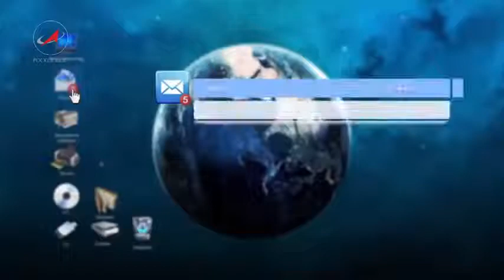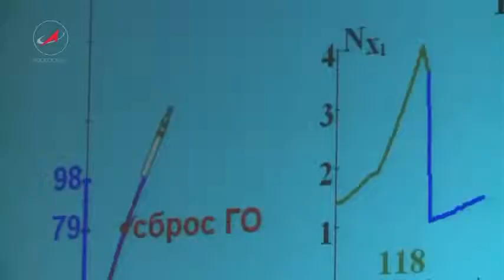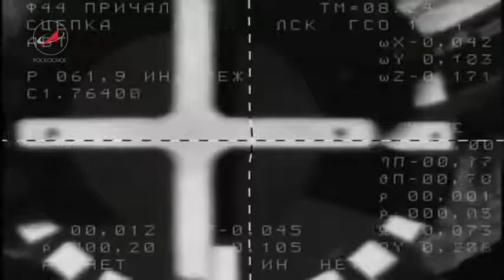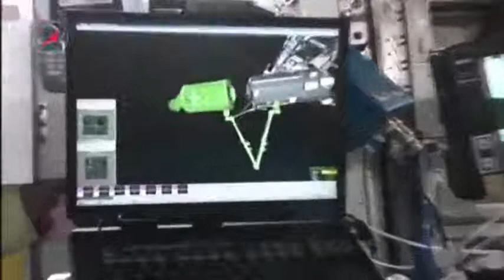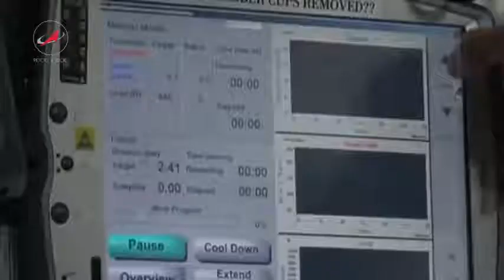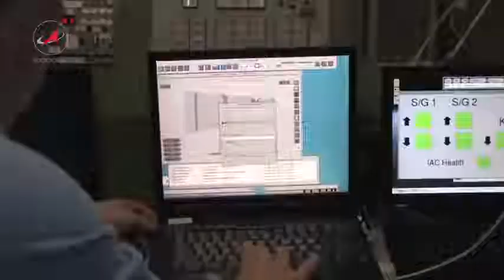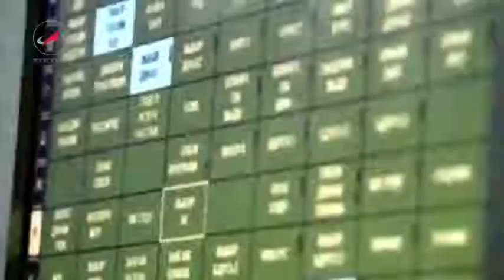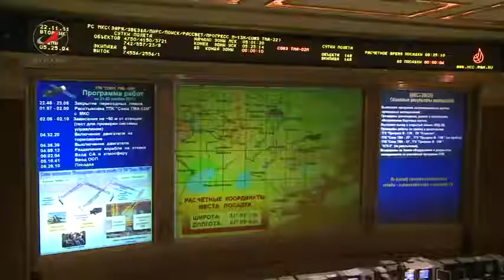A JOURNEY TO THE ISS - DOCUMENTARY